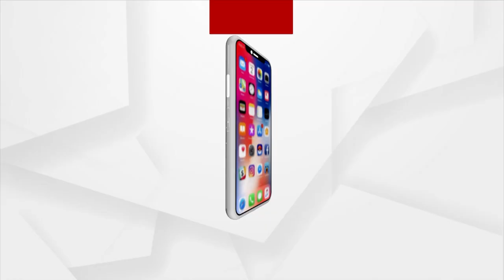Yamuna Flows Above Danger Mark In Delhi